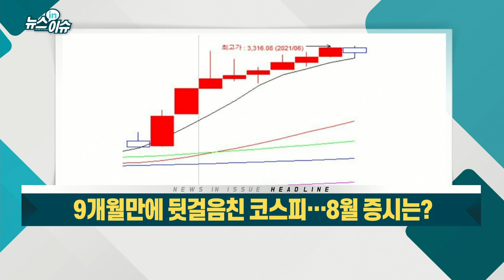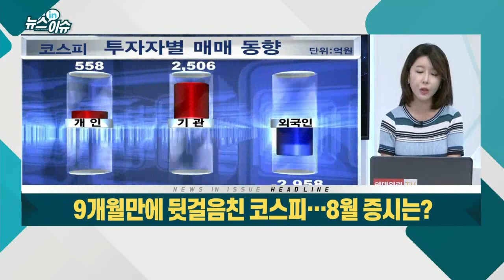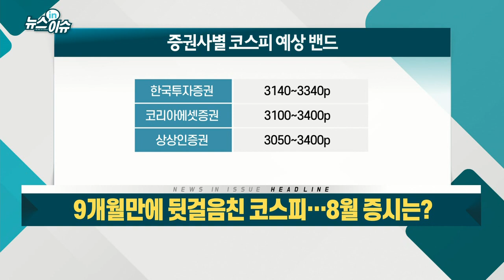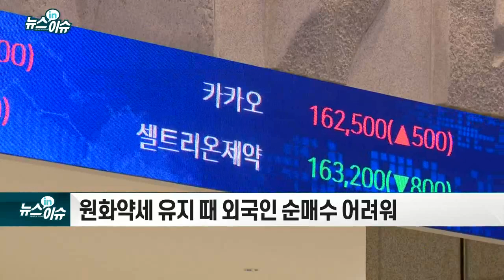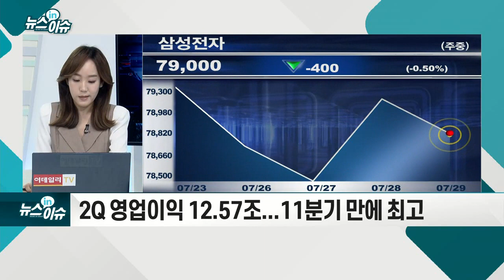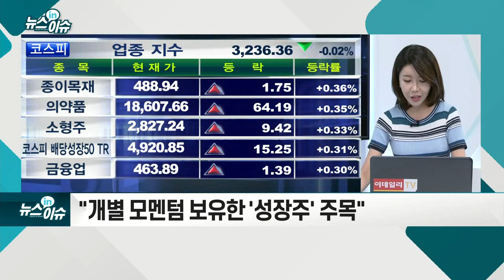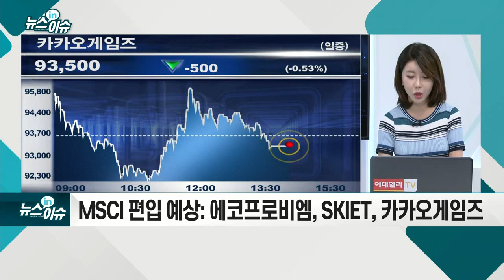9개월만에 뒷걸음친 코스피… 8월 증시는?_뉴스IN이슈 (20210729)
- 델타 변이 확산으로 경기 불확실성 재부각
- 8월 증시 향방에 영향을 미칠 주요 이슈, 변수는?
- 4차 팬데믹 정점이 8월 중 나타날지 여부
- 원화 약세 유지 때 외국인 순매수 어려워
- 델타 변이 확산으로 저금리 국면 연장
- 미중 패권 경쟁에 따른 지정학적 리스크
- 크레디트스위스 “삼성전자 목표가 12만6000원”
- 2Q 영업이익 12.57조... 11분기 만에 최고
- 호실적 주가에 선반영... 파운드리·M&A 경쟁력 필요
- "개별 모멘텀 보유한 ‘성장주’ 주목"
- BBIG(바이오, 배터리, 인터넷, 게임) 종목군 관심↑
- MSCI 편입 예상: 에코프로비엠, SKIET, 카카오게임즈